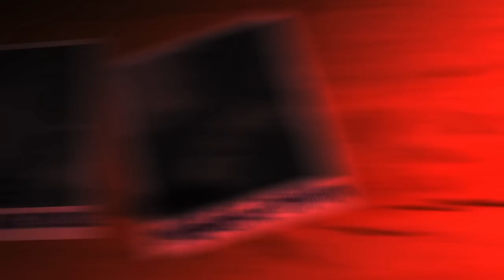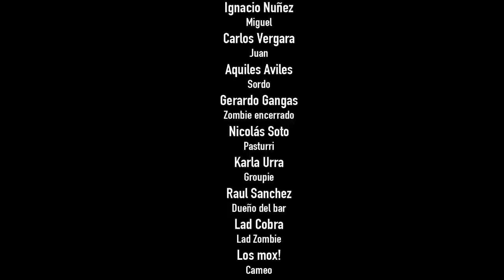Cuarto Oscuro - El Punk No Muere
Producción realizada por "Vida Propia"
Carlos Thanax: Dirección
Patricio Bastías: Asistencia de dirección
Cristian Gacitúa: Producción general
Nicolás Soto: Sonido directo
Claudio Riquelme: Dirección de fotografía
Francisco Arratia: Dirección de arte
Ignacio Lagos: Diseño gráfico